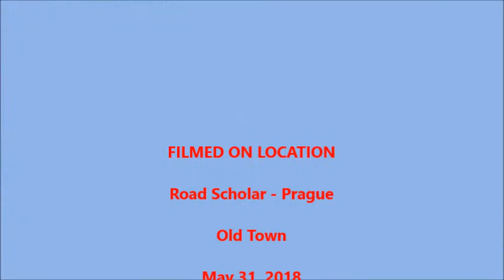Road Scholar 2018 - Old Town